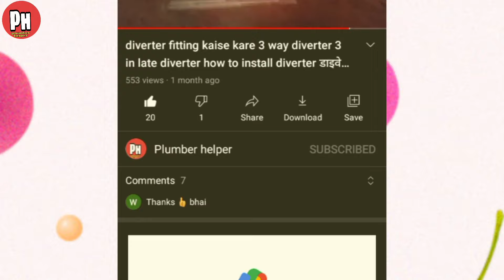ladies urinal fitting kaise kare ladies urinal all information all guide use water checking plumbing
hello guys i am wahid my youtube channel name is plumber helper

aaj ki is video main aap sikhenge ki ladies urinal ladies urinal fitting ke bare mein ladies urinal fitting kaise kiya jata hai aur ladies urinal ke point kaise aur kitne inch per banaye jaate Hain aap is video ko pura dekhkar ladies urinal ko use karna bhi Sikh jaenge yadi aap plumber hai to is video ko pura dekhkar aap ladies urinal ko bahut hi aasani ke sath ladies urinal ki fitting bhi kar denge
humne is video mein ladies urinal ko fitting karne ka pura Tarika bataya hai kitne inch per iske point bante hain kaun kaun se point diye jaate Hain ladies urinal ko side se Kitna hata kar lagaya jata hai ladies urinal ki is video mein aapko full jankari mil jayegi to video ko pura dekhkar video ko like kar den share kar den aur plumber helper channel ko subscribe kar lijiye thanks ❤️

how to use ladies urinal in Hindi
how to ladies urinal all information
how to ladies urinal decide installation

ladies urinal toilet plumbing fitting
ladies urinal fitting kaise karen
ladies urinal use kaise karen
ladies urinal kaise setting Kiya jata hai
ladies urinal mein kaun kaun se point Diye jaate Hain
ladies urinal mein point kitne inch per diye jaate Hain
ladiss mahila mahilaon ko peshab karne ke liye kaise fitting Kiya jata hai plumbing fitting
ladies peshab Ghar kaise banaen
ladiss ko peshab karne ke liye plumbing fitting kaise kiya jata hai
ladies urinal ko kaise samjhe plumbing fitting ke liye
toilet ladies urinal plumbing fitting kaise karen
ladies urine use in Hindi
plumber helper se samajhiye ladies urinal ke bare mein all information all guide
ladies urinal plumbing all fittings all point